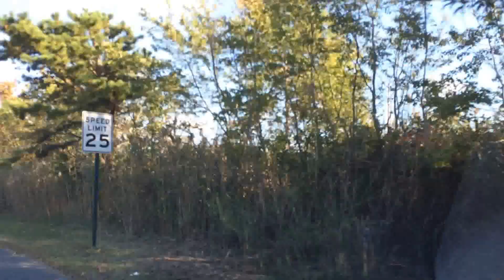Czy Zawsze Mowisz Prawde?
Trudne zagadnienie bycia prawdomownym...

Po prywatne czytanie z Kart Anielskich prosze wejdz na moja strone internetowa